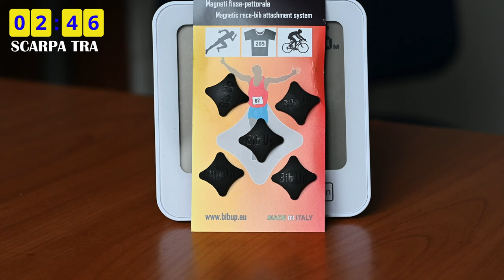Unboxing Amazon | Scarpe da passeggio per noi podisti amatori?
Sabato abbiamo aperto due nuovi prodotti giunti nel giardino qualche giorno fa. Riuscirà il prode podista ad indovinare queste bellissime scarpe?

⏱️PER ACQUISTARE MIZUNO SKY 5⏱️

Dove racconto le principali recensioni dei miei gadget:

►Scarpe Allenamento A3: New Balance 1080 v11
►Scarpe Intermedie A2: New Balance Fuelcell Rebel v2
►Scarpe Gara A1: Vaporfly Next %